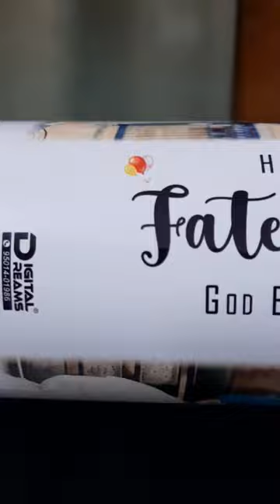Great Gift Idea for Birthday or Otherwise 😍Photo Water Bottle / Sipper ...750 ml M: 95014-01986